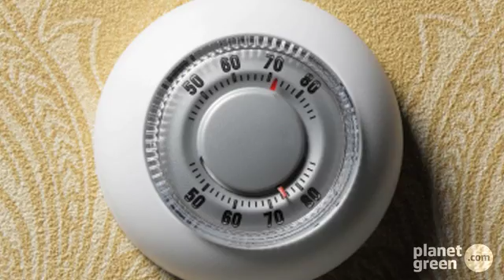Planet 100: Are You Falling for These Common Climate Change Myths?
Skeptics continue to doubt the reality of a real impending catastrophe, climate change, even though signs both subtle and obvious have been radiating across the globe. Don't believe the hype, find out if you're falling for these common climate change myths.